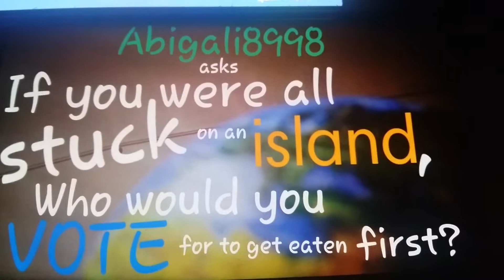Ask of Yoys - The Juice #2 Alin is a Jerk